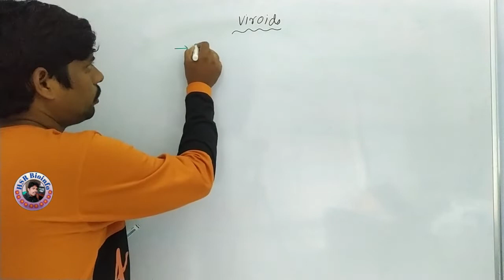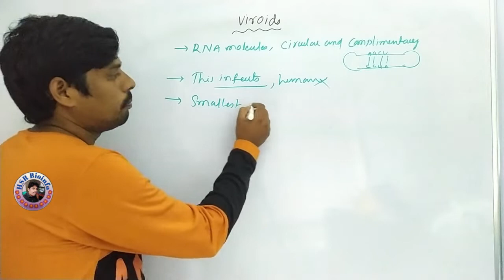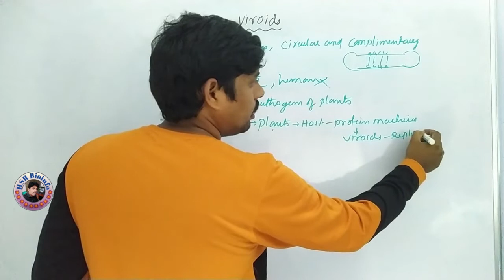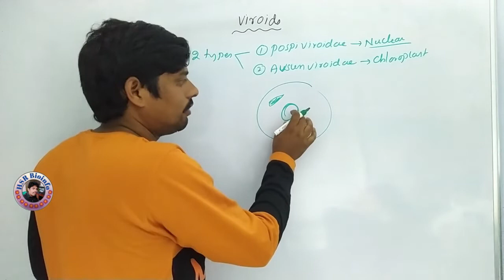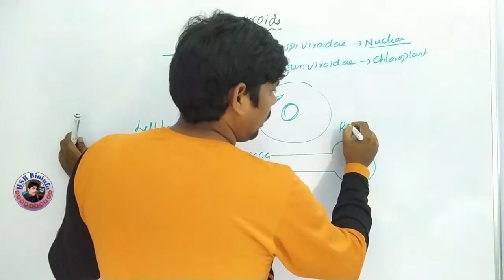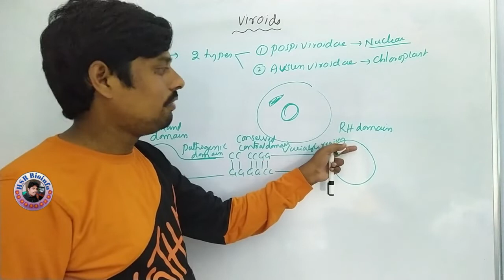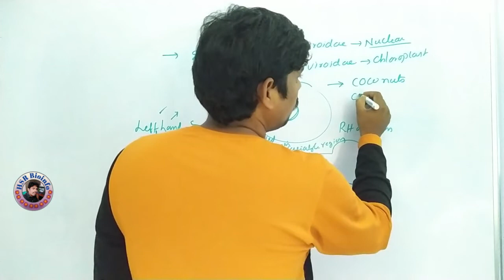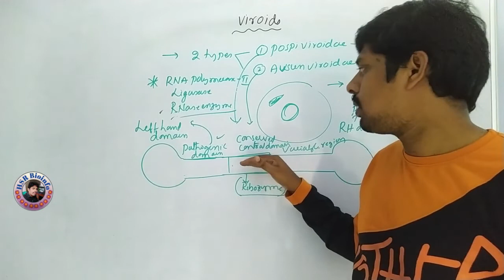Viroids | Cell biology | HSR Bioinfo | BSc Zoology